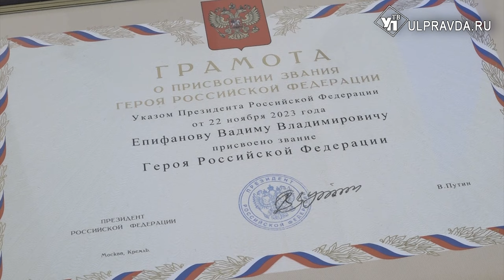Семье ульяновского героя вручили «Золотую звезду»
Героями не рождаются, героями становятся. В Ульяновске семье погибшего героя вручили высокую награду.